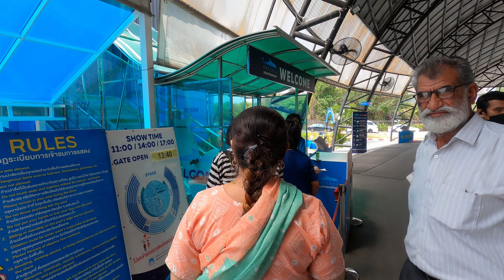Pattaya show 2024 | Day 5 of Indain Parents in Thailand | Day 5th in Pattaya Thailand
Pattaya show  2024 | Day 5 of Indain Parents in Thailand | Day 5th in Pattaya Thailand |  Indian family  in Thailand | Pattaya Travel with Dad Mom | 5th day of my dad mom in Pattaya | Thailand Travel Vlog  |  Day 5th in Pattaya from India to Thailand | punjabiinthailand

I will feel happy to help you. Thank you.

Once again Thank you be happy and Love your Family.